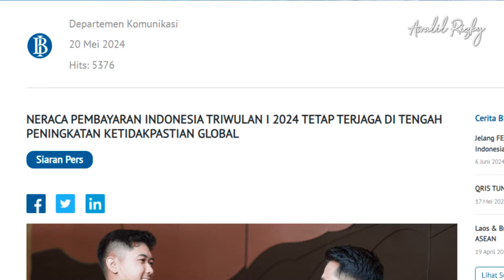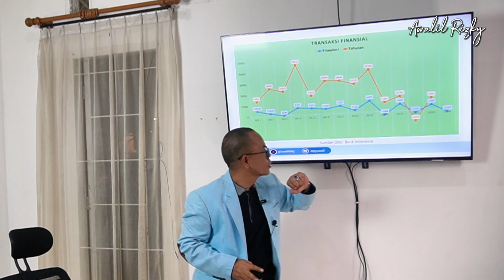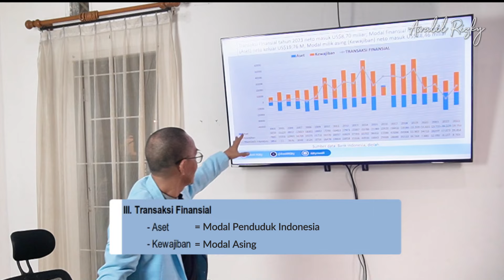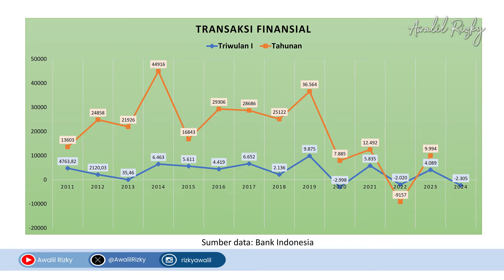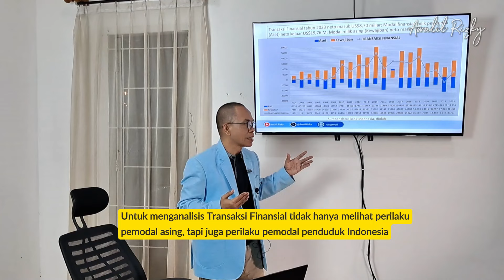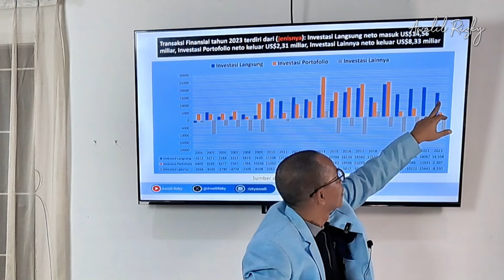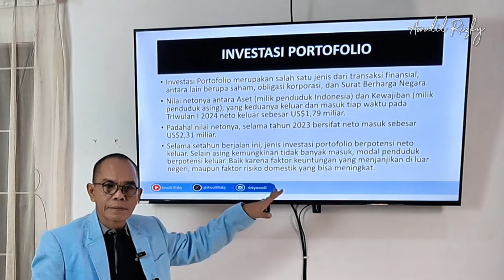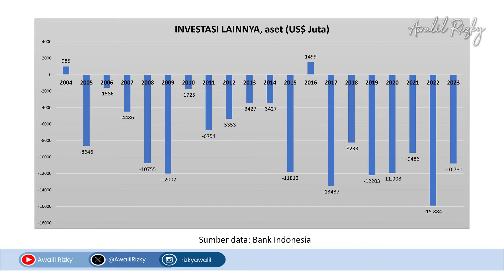ARUS MODAL ASING DAN MODAL PENDUDUK INDONESIA NETO KELUAR PADA TRIWULAN 1 2024